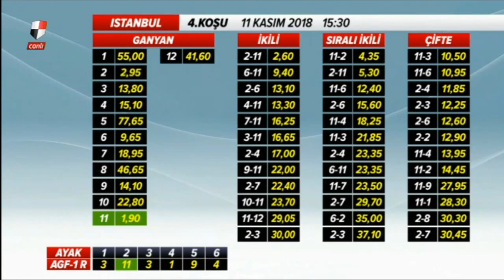SAKARYA KOŞUSU 2018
ARAGORN [NATIVE KHAN (FR)-YESO (GB)]
GÖKHAN KOCAKAYA